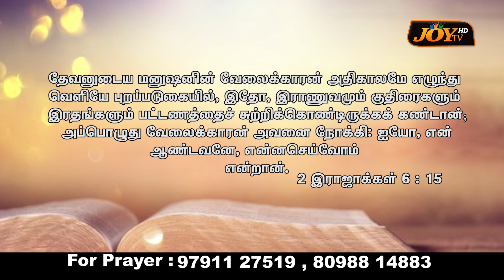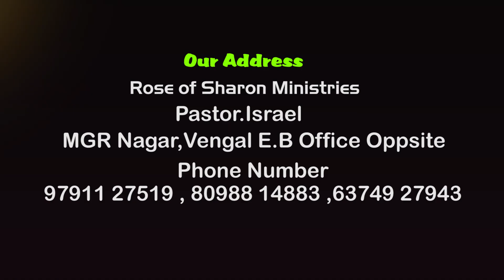Pr.Israel - Rose Of Sharon Ministries || 09.11.2022